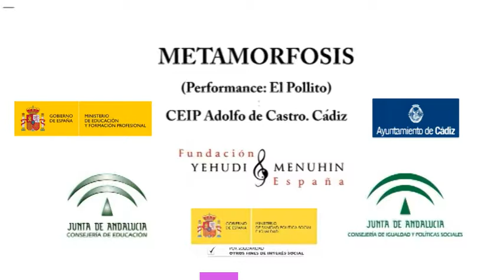Metamorfosis. Pollito. CEIP Adolfo de Castro. Cádiz.